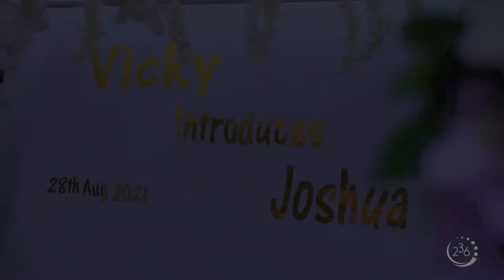Victoria Owokutangaza’s kuhingira to Joshua Kukiriza.